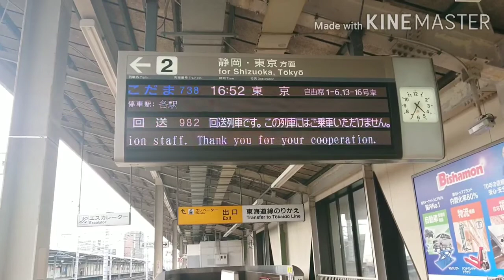ドクターイエローを見ました☺️❣️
最近新幹線にハマってるうちのカエルのピクルスちゃん🐸💕
初めてのドクターイエローの社会見学で感激をしていました☺️🎵ピクルスちゃんがみんなの幸せを祈ってます🥰